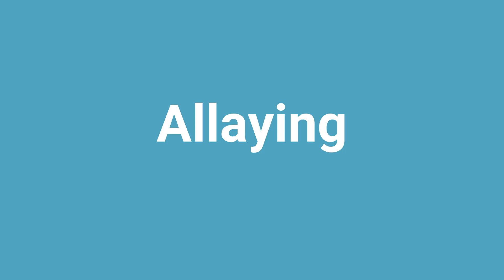'Allaying' Meaning and Pronunciation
Word: Allaying
Meaning: lessen the intensity of or calm